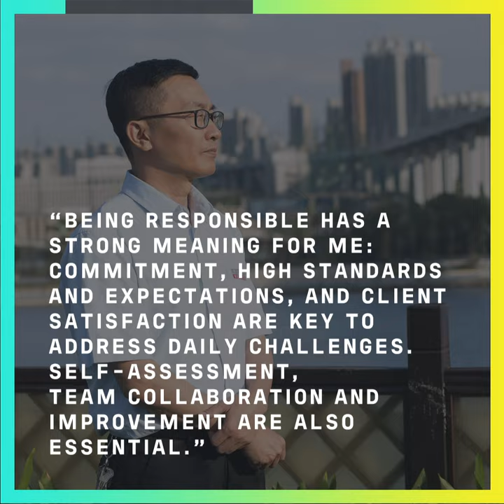LEAVE YOUR MARK: our people are RESPONSIBLE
Being part of the BV family is about more than just working; it's being convinced that you will Leave Your Mark. At Bureau Veritas, we rely on 4 values. Discover one of them: RESPONSIBLE.